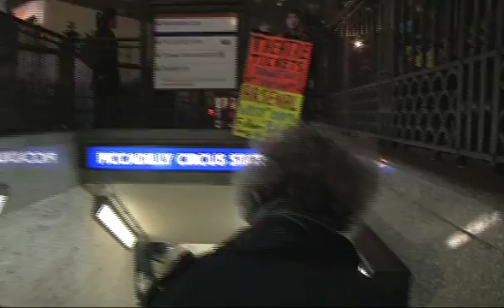Professor in London (Preview) - Periodic Table of Videos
We're on the road again - and this time we've let The Professor out of his office. Full videos from our London journey will be posted soon.